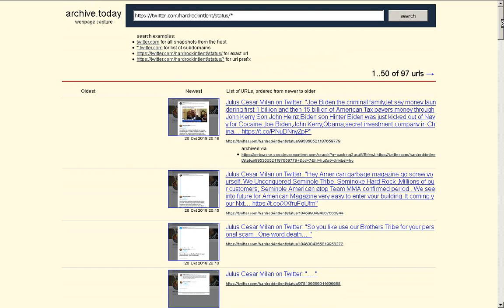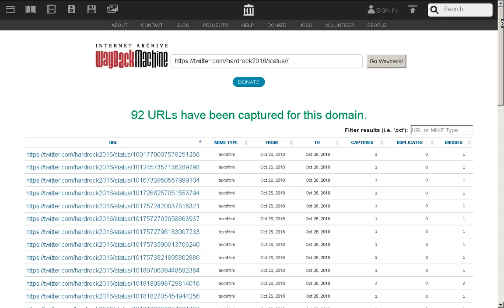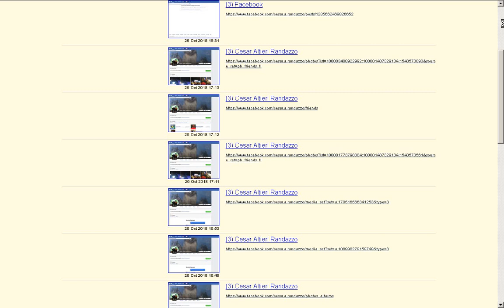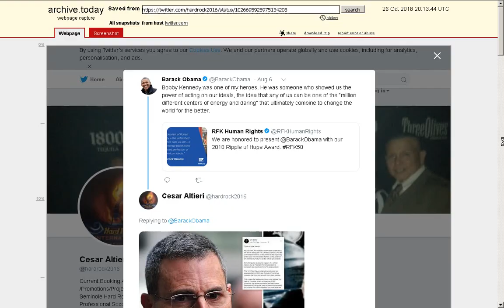Cesar Altieri Sayoc Florids Trump Republican Y'all Qaeda Get 'Er Done PVC pipe magabomber Shultz